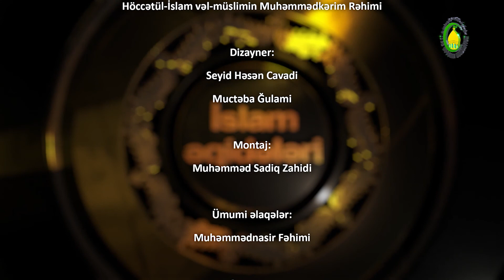185 Qiyamət (3) - Höccətül-İslam Firuz Yaşaroğlu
Qiyamət bərpa olduqdan sonra bütün insanlar məhşər səhrasında hesab üçün toplaşacaqlar.